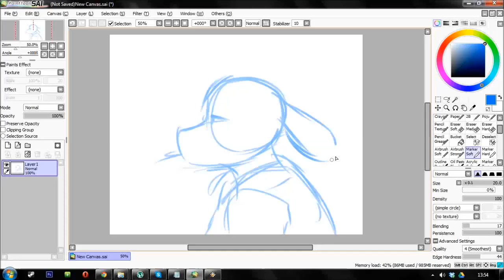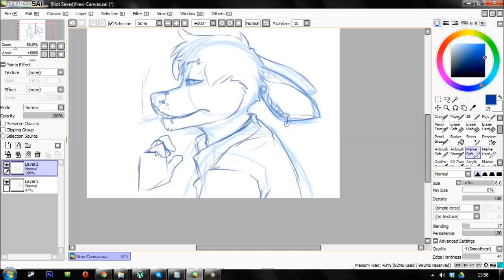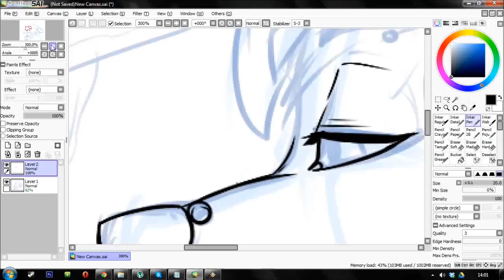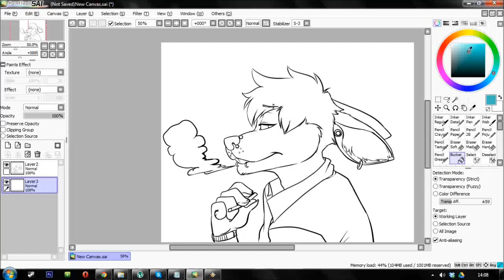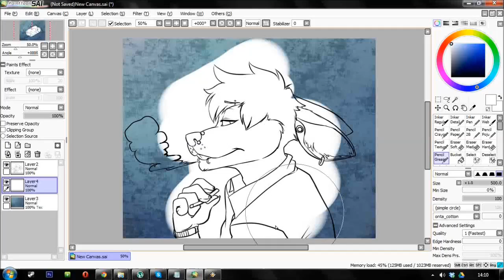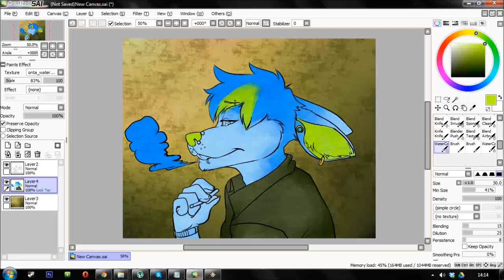Pot Bunga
amazing speedpainting i just made, decided to record it and start using this  youtube account for things

arts by meh :D!

mewseeks not by me :C but the amazing Mr. scruff! and his amazing song kalimba! GO GO TAKE HIS CDS GIV EHIM YOUR MONEY SO HE CAN EAT AND STUFF,(who knows maybe he needs 10 bucks more for a second ferrari, if you dont have 2 ferraris you can't have red and yellow and then its pointless to have a ferrari i mena what you gonna do with only one ferrari... drive it?)